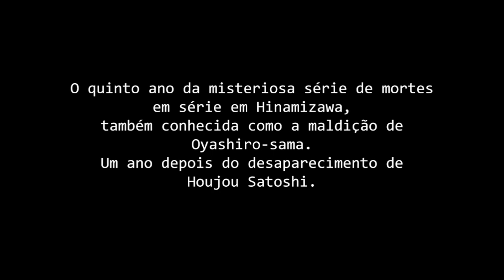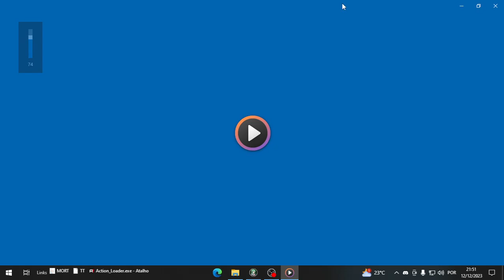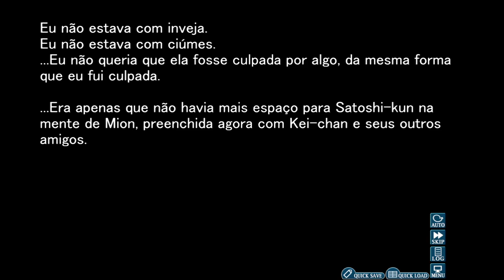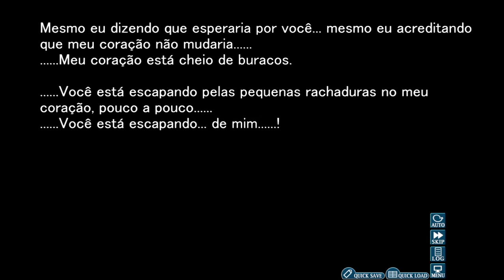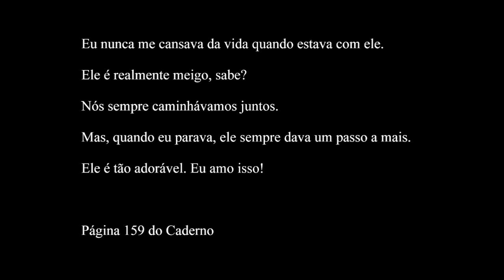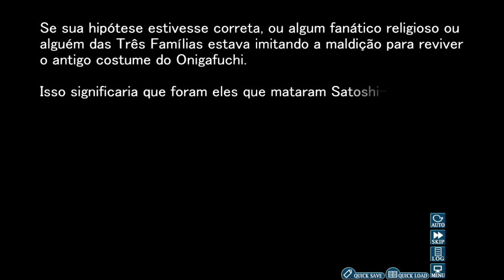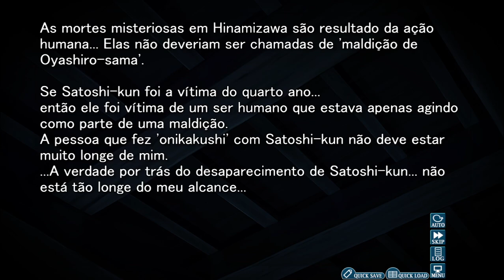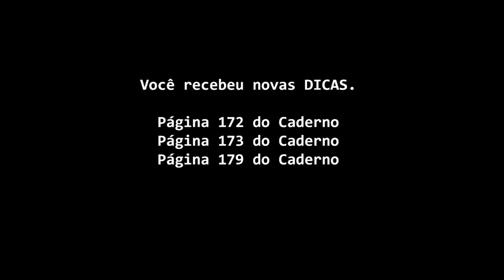Higurashi no Naku Koro Ni Kai - Meakashi-hen - Capítulo 9 - PT BR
Higurashi When They Cry - Meakashi-hen (Eye Opening Chapter)
~Amado Assassino~

- Arco de resposta para Watanagashi-hen.

"Bem-vindo ao mundo de  Higurashi no Naku Koro ni Kai
Finalmente, chegamos à metade do caminho.
Do ponto de vista do protagonista, tente encontrar a verdade por trás da tragédia que se desenrola.
A dificuldade é muito alta.
Não vai ser fácil compreender os motivos do perpetrador."

Gameplay sem comentários e jogado totalmente no auto-mode, com intuíto de ajudar quem não pode ou não tem condições de jogar esse jogo. Não irei garantir que todo dia tenha vídeo, porém darei meu máximo para tentar trazer tudo dessa obra maravilhosa.